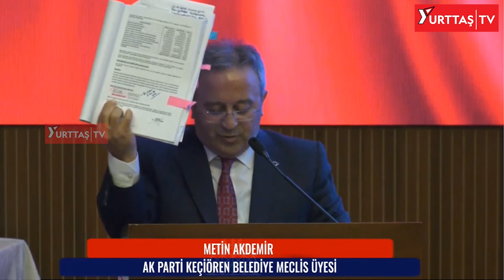Mansur Yavaş ayağa kalktı! O sözler Ankara Büyükşehir Belediye Meclisi'ni Karıştırdı!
Ankara Büyükşehir Belediye Meclisi'nin dünkü oturumunda AKP Keçiören Belediye Meclis Üyesi Metin Akdemir CHP Grup Başkanvekili Yaşar Neslihanoğlu "şuursuz" deyince tartışma çıktı.

CHP Grup Başkanvekili Yaşar Neslihanoğlu Metin Akdemir'i uslubuna dikkat etmesi konusunda uyardı.

AKP ile CHP arasında tartışma uzun süre devam etti.

Metin Akdemir "Ekmek yapmak için maya lazım. O maya sizde yok" deyince Yaşar Neslihanoğlu çok sert tepki gösterdi. Bu sırada Ankara Büyükşehir Belediye Başkanı Mansur Yavaş ayağa kaltı. Toplantıya bir süre ara verildi. Metin Akdemir sözlerinden dolayı özür diledi. Metin Akdemir konuşmasının devamında ASKİ kitapçığını Mansur Yavaş'a vermek istedi. Mansur Yavaş Metin Akdemir'e tepki göstererek "Saygısızlık yapıyorsun. Git işine bak" dedi. Tartışmanın uzaması üzerine Metin Akdemir konuşmasına son verdi.